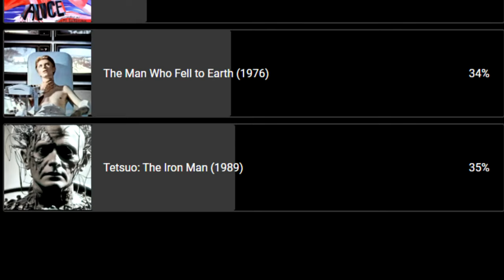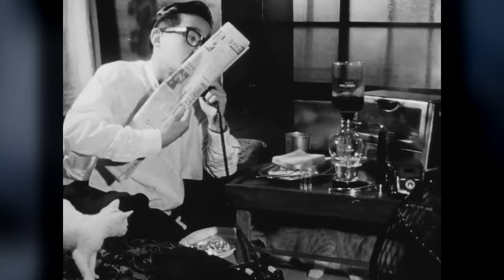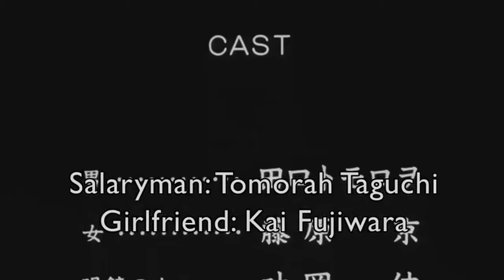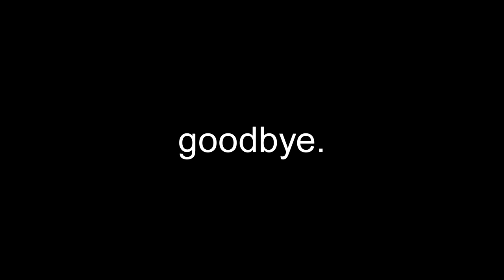Why ‘Tetsuo: The Iron Man’ is a Disturbing Cyberpunk Nightmare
A review/analysis of the 1989 cult classic Tetsuo: The Iron Man. One of the weirdest movies to come out of the Japanese cyberpunk scene, featuring stop-motion sequences, an industrial soundtrack, and robotic d*cks.

~CHAPTERS~
00:00 Intro
00:34 Content Warning
00:56 What is Tetsuo The Iron Man?
01:21 Japanese Cyberpunk
02:51 Shinya Tsukamoto's Early Career
03:27 Production Development
04:21 Plot Breakdown
07:22 Analysis
10:17 Legacy & 964 Pinocchio
11:38 Tetsuo 2 Body Hammer
12:35 Tetsuo The Bullet Man
12:46 Overall Thoughts
13:12 Outro